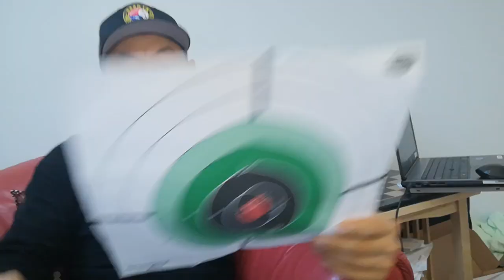祝贺嫦娥之十，印度核试验的故事，保证好玩，保证是美国的核试验（一个说话大声的中国人197）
印度的第一次核试验是1974年5月18日，第二至六次是1998年5月11至13日
印度的技术节，national technology day